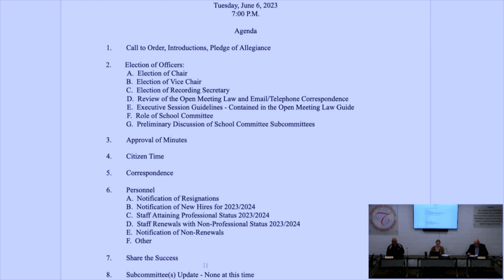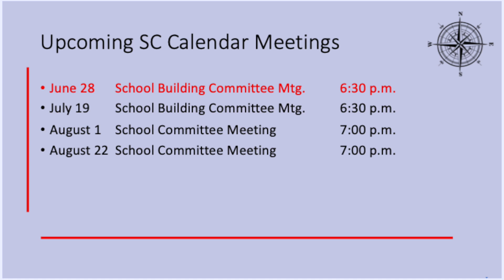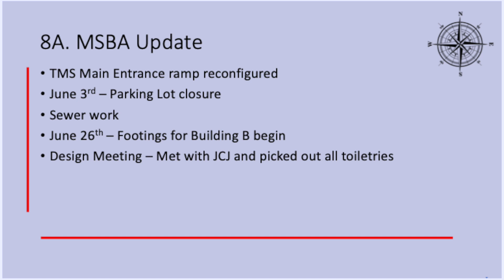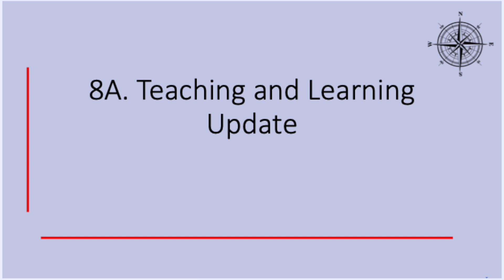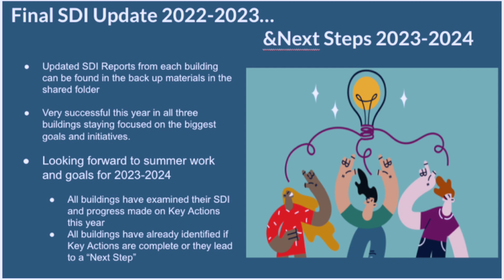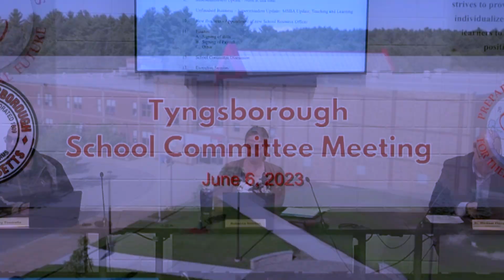Tyngsborough School Committee Meeting - June 6, 2023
Tyngsborough School Committee Meeting from June 6, 2023